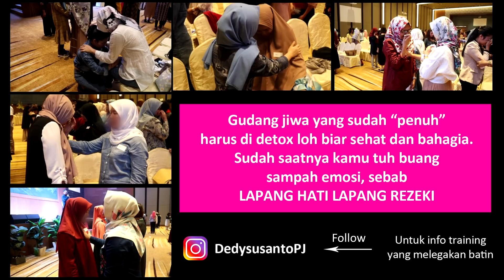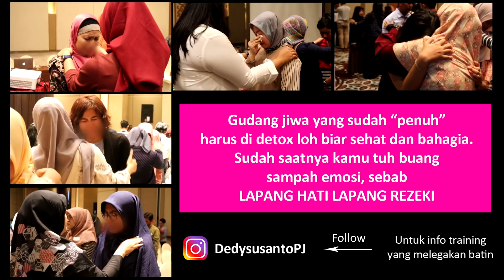CARA MENGETAHUI luka batin yang terpendam